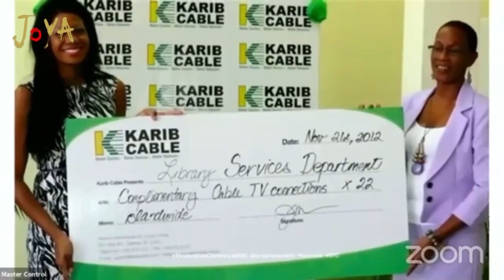Introducing Joya Cousin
Joya Cousin is a self-taught artist born on the Caribbean island of Antigua. Having graduated with a degree in Computer Science and Accounting, she then successfully pursued a designation as a Certified Public Accountant. For almost two decades working throughout the Caribbean, she built a dynamic and award-winning career first in public accounting and then as a CFO and CEO in the hospitality and telecommunications sectors.

In 2015, Joya's life changed when she met and fell in love with the man who would become her husband. After leaving career and loved ones behind, to start a new life in France, she quickly discovered a love for painting, and began creating portraits in a vivid yet realistic style.

Shunning the idea of the ‘starving artist’, Joya has now turned her passion into a thriving business. Her original paintings and commissioned pieces can be found in private collections in France, Spain, Russia, Ireland, the United Kingdom, and across the United States, Canada, and the Caribbean. Joya’s portraits are love stories on canvas, capturing the beauty that unites us all.

➡️ On this channel I share my creative journey with you: my art, my painting process, things that inspire me, books I am reading, how to overcome creative struggles, and answering your questions.

🎯 My goal is to inspire you to bring all the beauty, brilliance and potential you have inside you to the world.